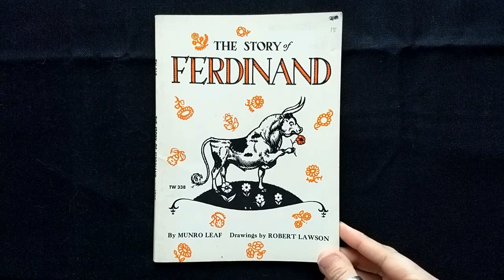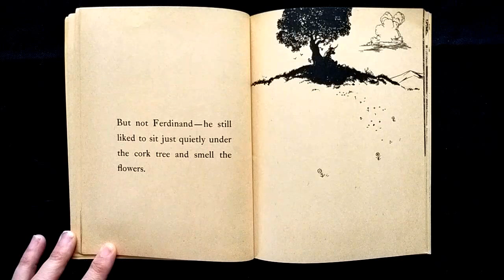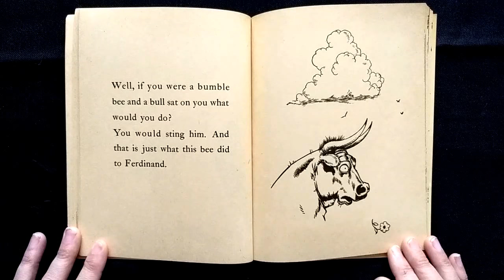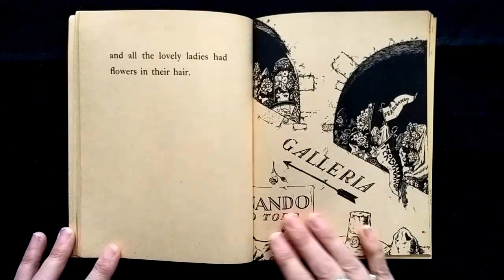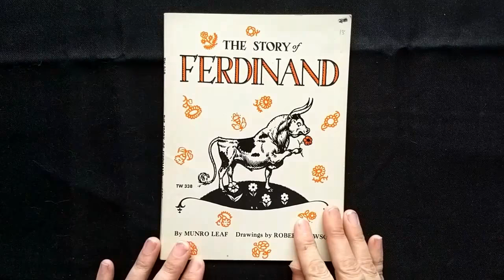The Story of Ferdinand the Bull by Munro Leaf Read Aloud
Hearts and Heroes offers quality read-alouds of stories that delight and inspire children!

All the other bulls run, jump, and butt their heads together in fights. Ferdinand, on the other hand, would rather sit and smell the flowers. So what will happen when Ferdinand is picked for the bullfights in Madrid?

The Story of Ferdinand has inspired, enchanted, and provoked readers ever since it was first published in 1936 for its message of nonviolence and pacifism. In WWII times, Adolf Hitler ordered the book burned in Nazi Germany, while Joseph Stalin, the leader of the Soviet Union, granted it privileged status as the only non-communist children's book allowed in Poland.

Mahatma Gandhi—whose nonviolent and pacifistic practices went on to inspire Civil Rights leader Martin Luther King, Jr.—even called it his favorite book.

If you'd like your own copy of this book, you can find it on Amazon